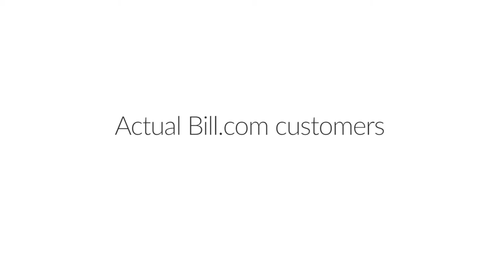Bill.com Customer Video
I was the Creative Director for this one minute customer video for Bill.com. I collaborated on the script, directed some of the shots, provided art direction and motion graphics work, cut and color graded the final piece.

We interviewed 15 Bill.com customers and hired a personality to speak on behalf of Bill.com. The total budget was very low and we achieved good production value within tight constraints.